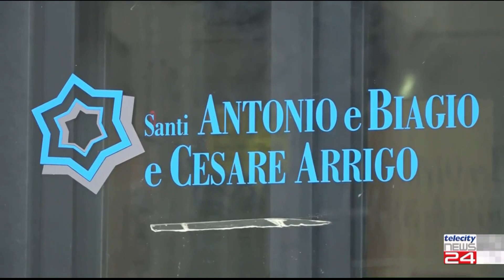02/11/2022 - Alessandria, finanziare lavori pubblici e nuovo ospedale, serve patto Stato e Regione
02/11/2022 - Alessandria, finanziare lavori pubblici e nuovo ospedale, serve patto Stato e Regione